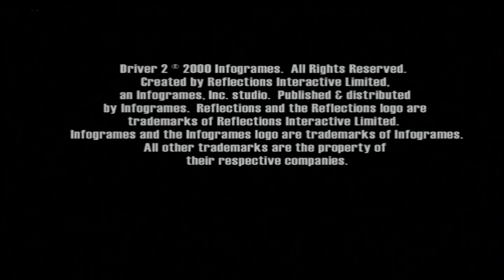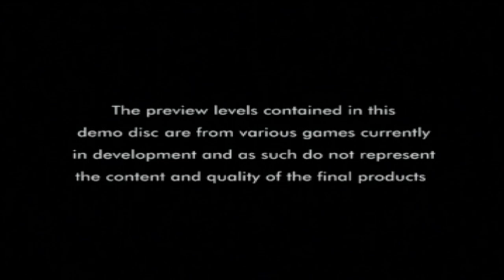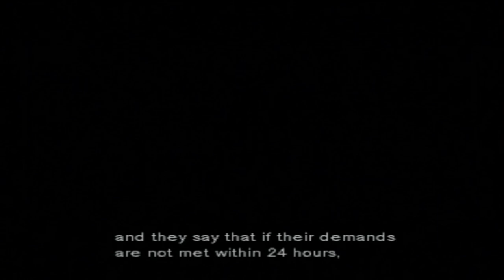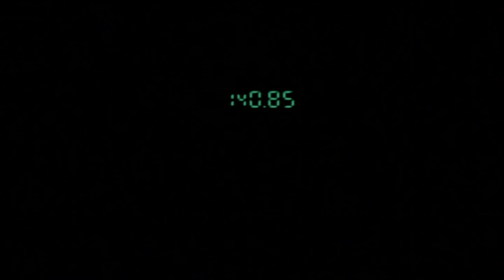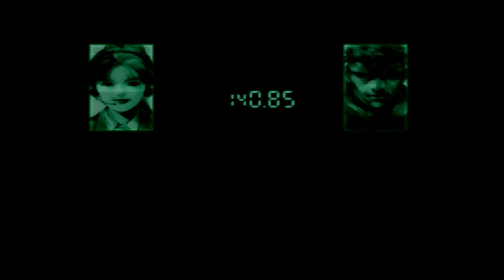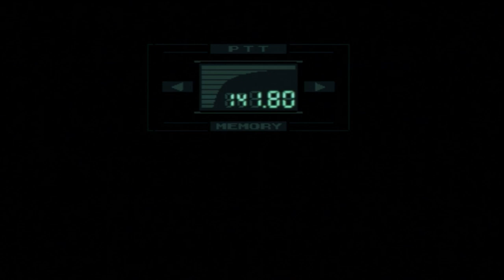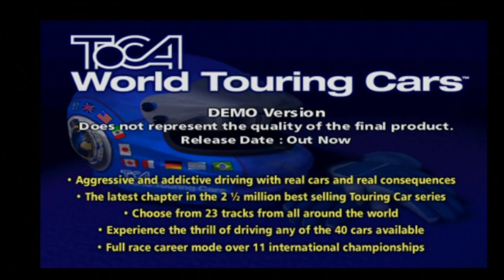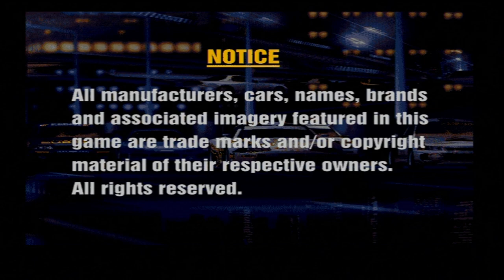Let's Play: Euro Demo (future) 95 - (PS1/PS3) - Solar's Walkthrough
Blimey, this disc was up and down in all sorts of areas. I did expect this demo disc to be a bit longer than what it was, but because the 'Tomb Raider' series kinda went south during this particular playthrough, I'm not surprised that it wasn't as long as expected. Still 2 hours long though! I still find it hilarious how the disc cover says 'Perfect Ten', '12 Playable Demos' & Get 'you' hands on the perfect demo disc.. but I later presumed it was because all games on this demo got 10/10 reviews by the magazine.. I can't say I agree with them all being 10/10, has to be said.. but you do you, Official UK PlayStation Magazine!

List of content and timestamps:
- Tomb Raider: 01:25
- Tomb Raider II: 08:52
- Tomb Raider III: Adventures Of Lara Croft: 19:07
- Driver: 34:07
- Driver 2: 37:07
- Metal Gear Solid: 43:49
- Spyro The Dragon 3: Year Of The Dragon: 1:19:10
- Tekken 3: 1:32:05
- TOCA World Touring Cars: 1:37:01
- Quake II: 1:45:27
- Gran Turismo: 1:50:48
- ISS Pro Evolution 2: 1:54:25